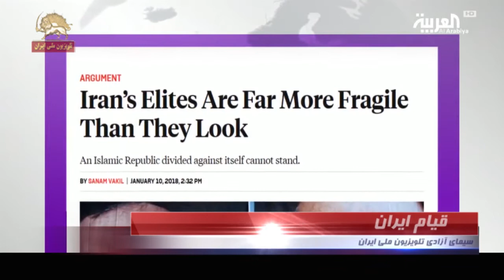قیام ایران در آیینه رسانه های جهان - تلویزیون سی بی اس - العربیه